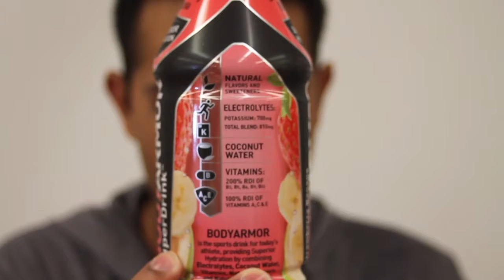Energy drink comercial